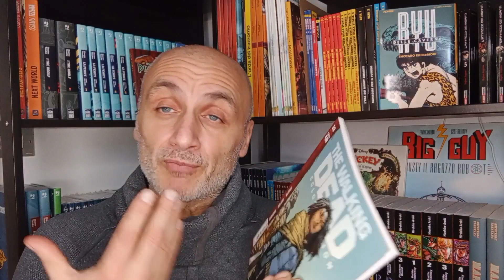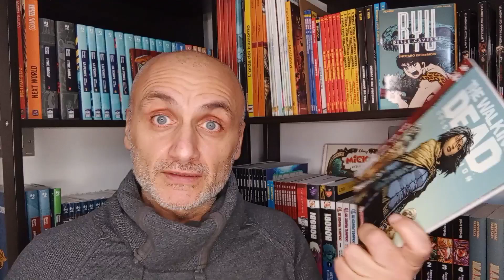Capolavoro Doc o Capolavoro secondo me? - Parliamone!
Prima Puntata, vediamo se può essere un nuovo format per il Canale.
Ditemi la vostra, accomodatevi!
PIÙ FUMETTI AL POPOLO!

- Per sostenere il canale, se vuoi puoi farmi dei regali vai sulla mia wishlist Amazon, TI FARO' UNA RECENSIONE SUL PRODOTTO:

- Ogni tanto disegno e racconto anche io!Scoprite i miei fumetti su

- I miei libri illustrati:Pinocchio BambinoAcquistate il libro su